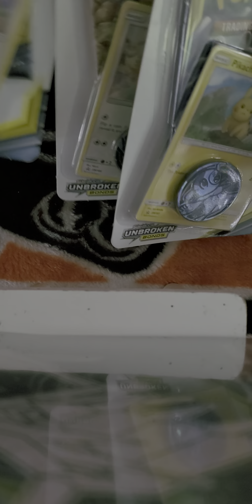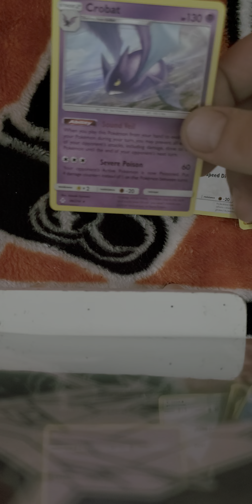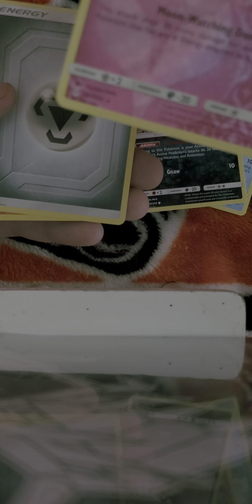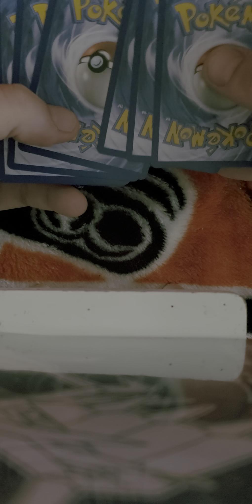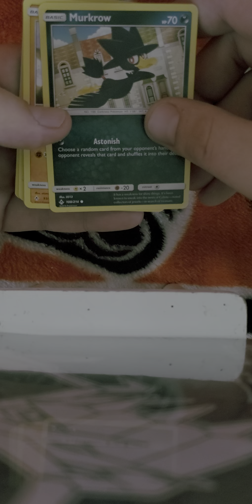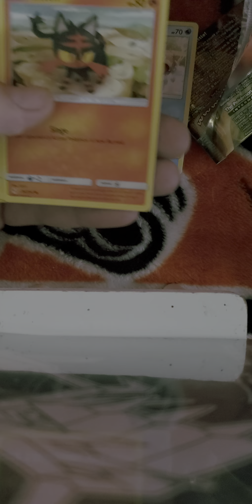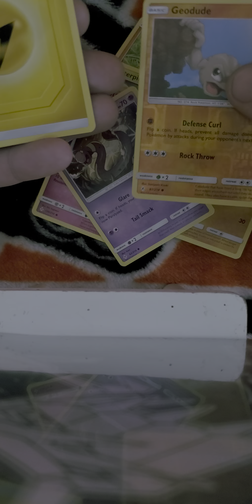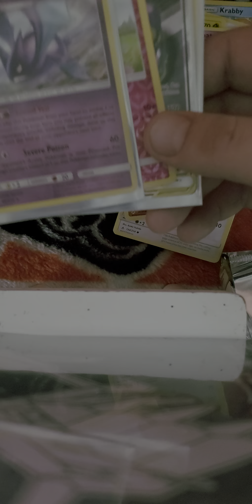UNBROKEN BONDS OPENING!!!!!( looking for rainbow rare charizard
Looking for the rainbow rare charizard from unbroken bonds!!!